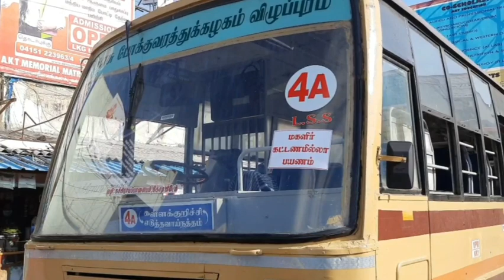Free Bus Travel for Women in Tamilnadu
தமிழகம் முழுவதும் நகரப் பேருந்துகளில் மகளிருக்கு இலவச பேருந்து சேவை தொடங்கப்பட்டுள்ளது.